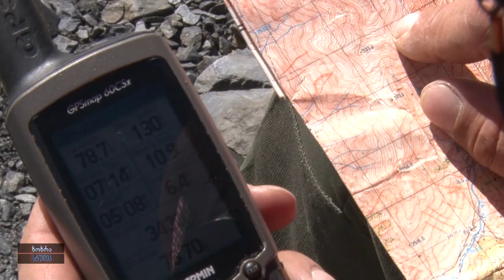ჟიული შარტავას მწვერვალი. აღმოსავლეთ კავკასიონი. ENEMEO. SOKHUMI. 27.09.18 მწვერვალის დალაშქვრა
2018 წლის 21- 26 სექტემბერს დაილაშქრა აღმოსავლეთ კავკასიონზე, კიბიშის მყინვართან მდებარე ერთერთი უსახელო მწვერვალი, რომელსაც 1993 წლის 27 სექტემბერს აფხაზეთში კონფლიქტის დროს სეპარატისტების მიერ დახვრეტილი,აფხაზეთის მინისტრთა საბჭოს თავმჯდომარის, საქართველოს ეროვნული გმირის, გენერალ-მაიორ  ჟიული შარტავას სახელი ეწოდა.

Film by:       Enemeo Sidiani. ,,KHokhra studia,,.
Composed by:   Fran Soto (Epic Soul Factory)
                             Album: SIGMA (2015)